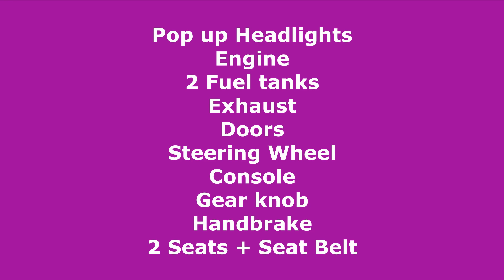Lego Technic FERRARI F40 Mini MOC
The Ferrari F40 "tipo F120" is a mid-engine, rear-wheel drive sports car with styling by Pininfarina